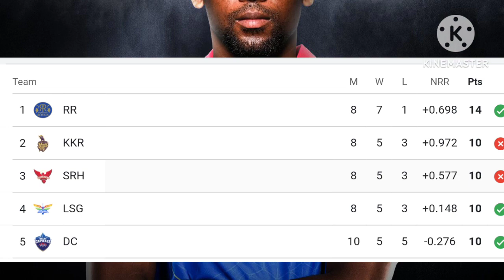DC vs MI Main Kaun Jita: GT को पीछे छोड़ा DC जीता | MI की शर्मनाक हार IPL 2024 Points Table Today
IPL Match Points Table 2024
IPL Team Points Table 2024
Today IPL Points Table 2024
IPL 2024 Ka Points Table 2024
IPL T20 Points Table 2024 Today

Gujarat Titans News 2024
Gujarat Titans Today News
Gujarat Titans Latest News
Punjab Kings vs Gujarat Titans News
IPL News Gujarat Titans

Gujarat Titans
PBKS Versus Gujarat Titans
Gujarat Titans Team
Gujarat Titans Versus PBKS
Gujarat Titans vs Punjab Kings
Shubman Gill Gujarat Titans
Gujarat Titans vs Punjab Kings Match Scorecard
GT vs PBKS 2024
GT vs DC 2024
GT vs CSK 2024
GT vs MI 2024
GT vs RR 2024
GT vs KKR 2024
GT vs SRH 2024
GT vs RCB 2024
GT vs LSG 2024

GT Playing 11 2024
GT vs DC Playing 11 2024
GT vs PBKS Playing 11 2024
GT vs MI Playing 11 2024
GT vs RR Playing 11 2024
GT vs SRH Playing 11 2024
GT vs RCB Playing 11 2024
GT vs CSK Playing 11 2024
GT vs LSG Playing 11 2024
GT vs KKR Playing 11 2024

NOTE ⚠️:
All the images/pictures shown in the video belongs to the respected owners and not me..I am not the owner of any picture shown in the video.

IMAGE CREDIT - IPL T20 BCCI